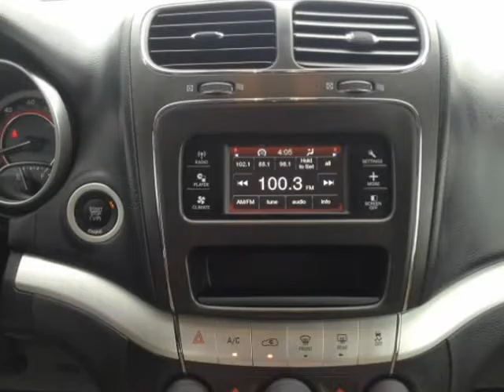2016 Dodge Journey SE (Mobile, Alabama)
SKCO Automotive
7354 Airport Blvd.